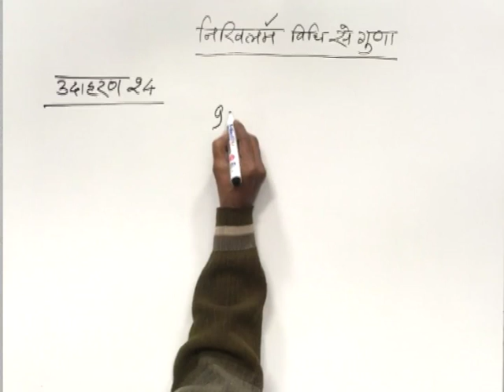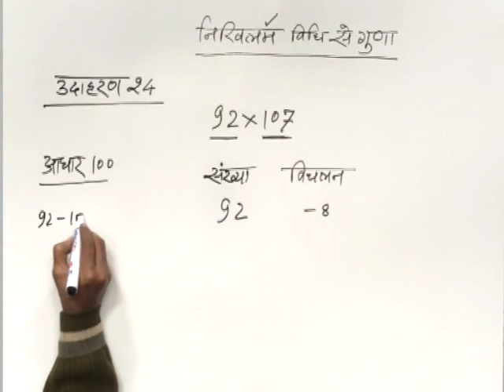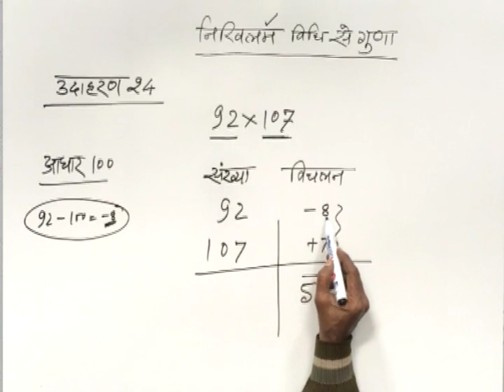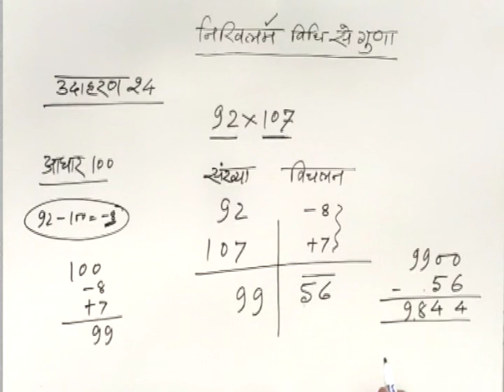CLASS 9th MATHS | CHAPTER 1 | HISTORY OF MATHEMATICS | EXAMPLE 24